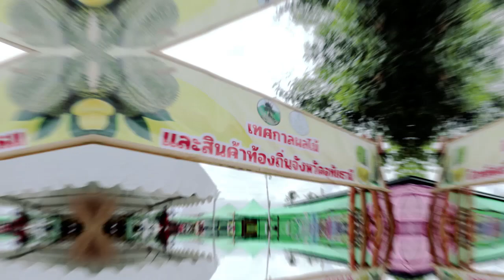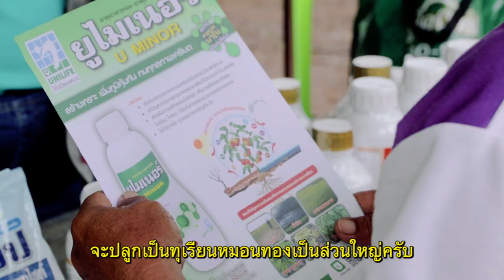ช่องทางเกษตร EP.52 : พาเที่ยวงานเทศกาลผลไม้ จ.อุทัยธานี สนใจติดต่อ LineID : "@unilife" T.023995555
พาเที่ยวงานเทศกาลผลไม้
และสินค้าท้องถิ่น จ.อุทัยธานี
ช่องทางเกษตร EP.52

Call Center : 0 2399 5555